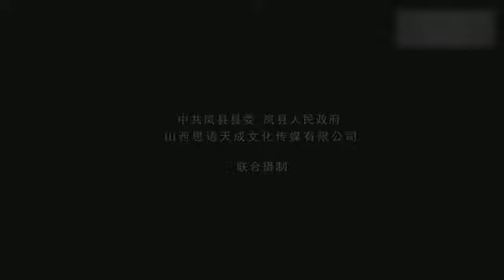吕梁：岚县航拍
吕梁市位于山西省中部西侧，因吕梁山脉由北向南纵贯全境而得名。西隔黄河同陕西榆林相望，东北与省会太原市相连，东部、东南部分别和晋中、临汾接壤。全市基本属于温带大陆性季风气候区，冬寒夏暑，四季分明。市境总面积21140平方千米，下辖1个市辖区、10个县，代管2个县级市。离石区是吕梁市政府所在地，是全市政治、文化和交通中心。

吕梁是革命老区，革命战争时期是红军东征主战场、晋绥边区首府和中央后委机关所在地。一部《吕梁英雄传》，是战争年代吕梁人民不畏牺牲、前赴后继的真实写照。 吕梁是发展新区，于2003年撤地设市，是山西省最年轻的地级市，下辖的孝义市和柳林县是山西省县域经济发展的排头兵。